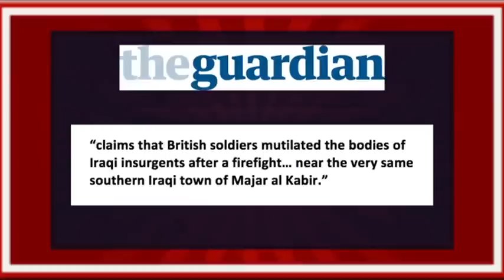DOUBLE STANDARDS 73 HI-RES -- GAZA, TONY BLAIR AND NETANYAHU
AFSHIN RATTANSI FUNNY POLITICAL COMEDY SATIRE I'M A CELEBRITY GET ME OUT OF HERE STARBUCKS XFACTOR GAZA NETANYAHU EGYPT MORSI HOMELAND ANDERSON COOPER CNN MSNBC CIA PALESTINE PETRAEUS HAMAS JILL KELLEY PAULA BROADWELL FBI SYRIA DRONE ISRAEL OBAMA IRAN WIKILEAKS TONY BLAIR CAIRO SKYNEWS BBC NEWS KUWAIT TEL AVIV JERUSALEM JAMES BOND AFGHANISTAN WILLIAM HAGUE